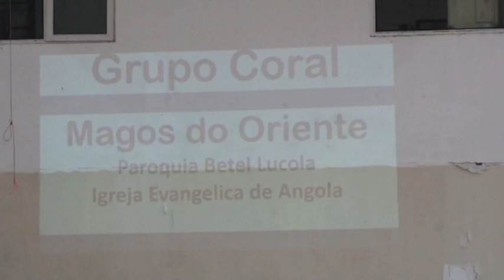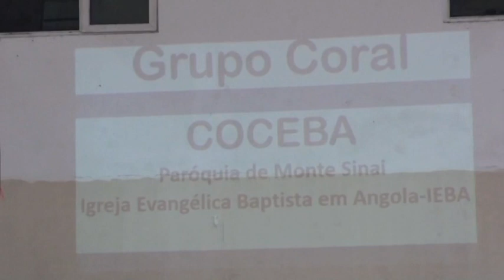7ª Parte da 9ª EDIÇÃO DO FESTIVAL DA MÚSICA SACRA CLÁSSICA 2016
9ª Edição do Festival da Música Sacra Clássica 2016
João 4:24
Deus é espírito e importa os que o adoram o adorem em espírito e em verdade.
TEMA: SENHOR, FAZ ME UM VERDADEIRO ADORADOR